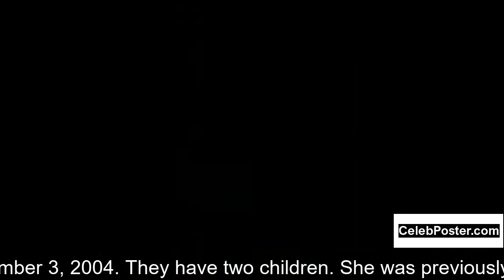Gena Lee Nolin biography